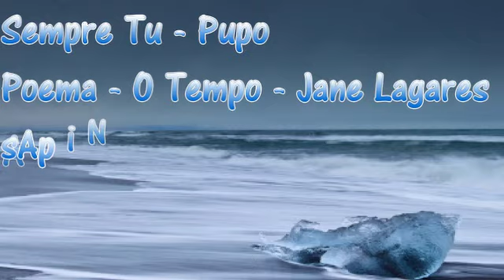Sempre Tu - Pupo - sApiN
Jane Lagares -

O tempo não pode ser perdido..
Deve ser consolidado em algo de sonhos de seu...
Um nada completo não existe,

Porque no silêncio do seu "eu",
existe a convivência consigo mesmo...
Passamos por luas, sóis, rios, montanhas,
    desertos, mares calmos e bravios em buscas de tudo...

Uma viagem na nave vida...
O pensamento é um eterno companheiro..
O tempo bom e cruel...
Arrasta-se quando temos dores...
Voa quando a alegria nos invade...
Mas, o tempo...
Esse trabalha com a equidade...

Essa é a vida.. tão buscada e refletida..
Com paradigmas muitos e, com quebras inúmeras..
Correntes que aprisionam...
Ações que libertam...